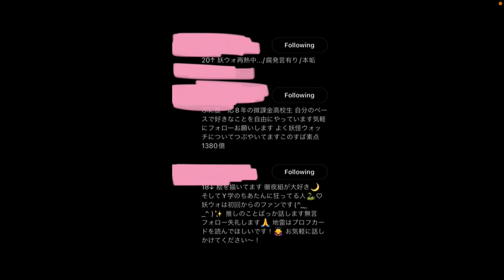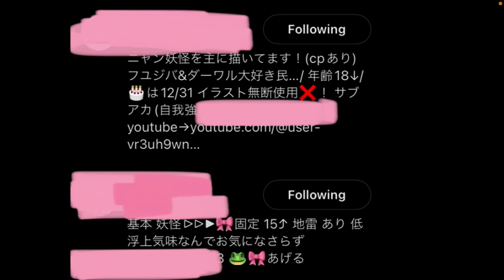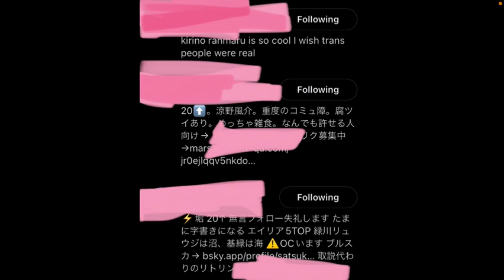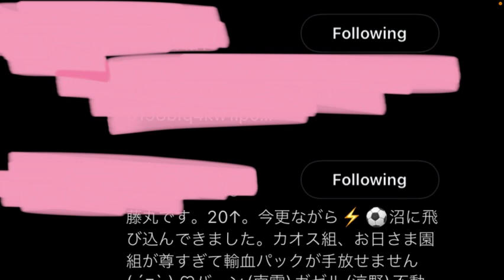The Easy Way to Fix Unfollowed LEVEL5 fans on X (Former Twitter)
LINK IS IN THE DESCRIPTION READ THE FULL DESCRIPTION AND FOLLOW THE RULES. If you followed too many LEVEL5 fans on X (Former Twitter) if they are not following you back chances are your post views are low if they are not following you back welp that happens in this video Eethan teaches you how to fix them from not following you back all you have to do if you want to increase your post views daily.

The rules
1. DO NOT watch me on your TV.
2. DO NOT share my videos or my channel on X (Former Twitter) or other social media but no screenshotting.
3. NO trolling.
4. Keep the channel clean.
5. DO NOT expose or struggle this channel if you do I will file copyright.
6. Be respectful.
7. Be nice.
8. NO spoilers allowed.
9. DO NOT be rude.
10. DO NOT record your video on my channel if you do I will file copyright.
11. Unpleasant or toxic LEVEL5 fans aren’t allowed.
12. Always keep the channel safe.
13. Bad language isn’t allowed.

This channel keeps LEVEL5 and Gaming awesome :)